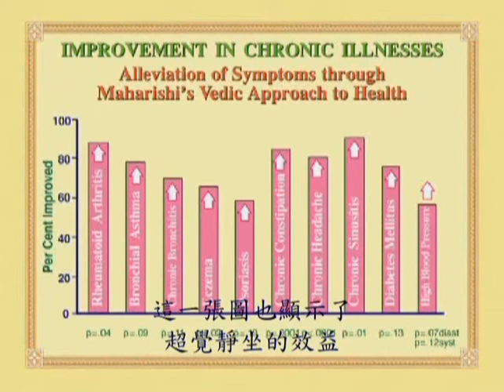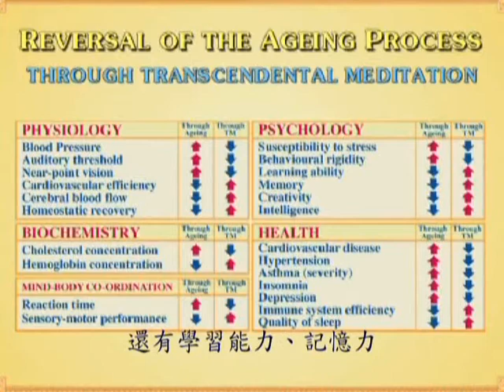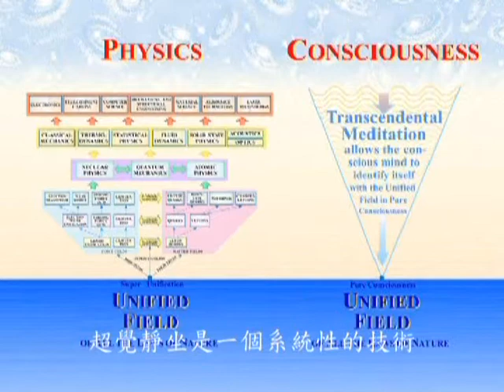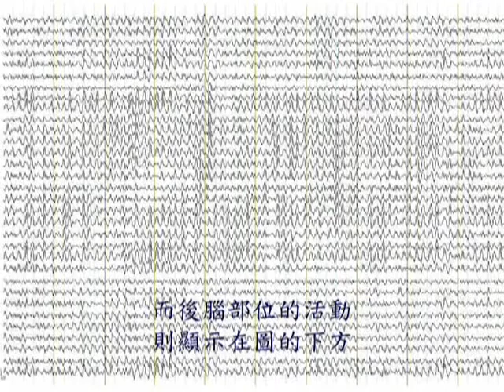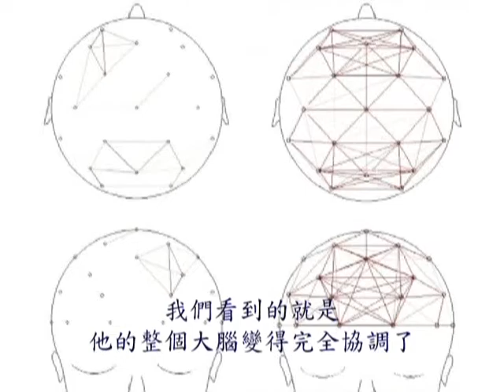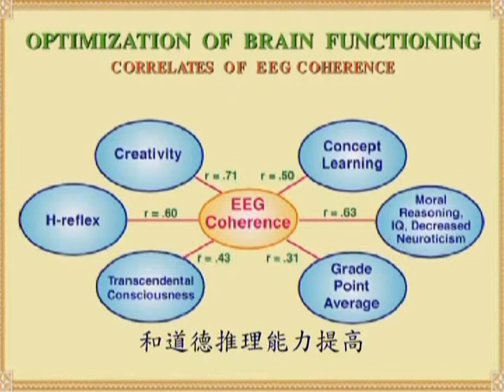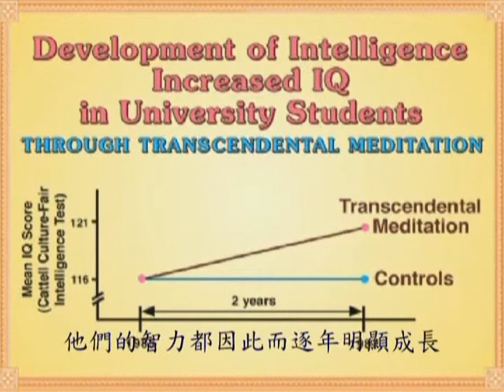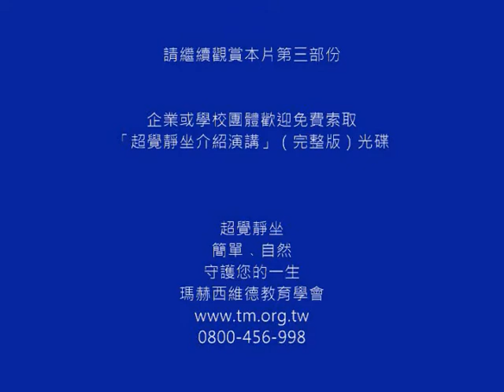超覺靜坐介紹演講（3之2）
全球知名量子物理學家Dr. John Hagelin向大家介紹超覺靜坐。超覺靜坐可以帶來深度休息﹑解除壓力﹑增加活力並延年益壽。此外，它還可以為大腦帶來前所未有的開發，加速個人生命發展至更高意識狀態，達成啟明；同時可為整個社會及國家帶來和諧﹑繁榮與進步。

【第一部份】說明超覺靜坐與現代量子物理學之間的關係，以及科研證實的超覺靜坐在健康方面的各種效益。

【第二部份】進一步說明超覺靜坐在健康方面的效益，並通過介紹大腦新知來看超覺靜坐練習者的腦生理，以及超覺靜坐在教育領域的應用成果。

【第三部份】講員用更多科研實例說明超覺靜坐在教育方面的效益，並論及超覺靜坐如何發展出更高意識狀態。在對「啟明」做了簡單易懂的定義之後，講員進行總結。